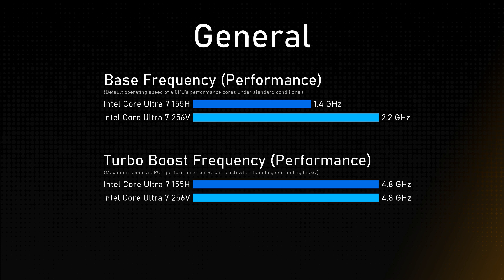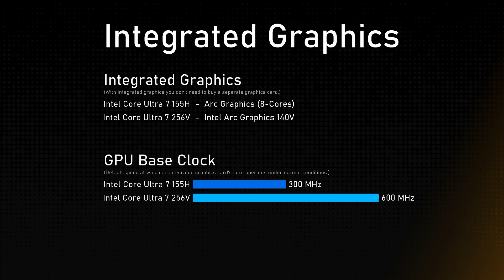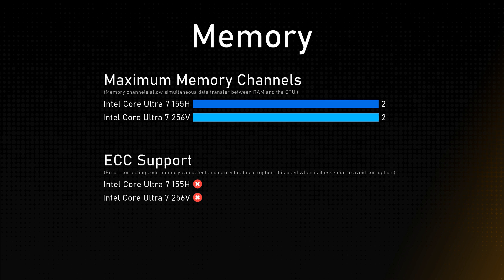Intel Core Ultra 7 155H vs Intel Core Ultra 7 256V Comparison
This video is a processor comparison based on their different features and performance factors between Intel Core Ultra 7 155H and Intel Core Ultra 7 256V. Intention of this video is to help choose right processor for you.

Timestamps:
Cinebench R23 - 0:00:00
Geekbench 6 - 0:00:12
General - 0:00:24
Integrated Graphics - 0:01:24
Memory - 0:01:48